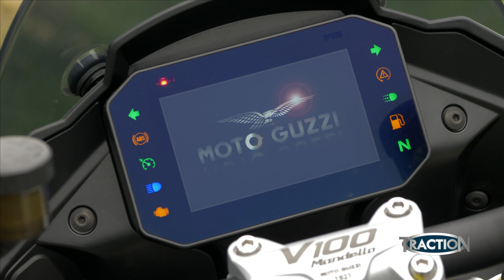TractioN 2023 | MOTO GUZZI V100 Mandello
Ο Θανάσης  συστήνει στο κοινό του TractioN τη ναυαρχίδα της ιστορικής Moto Guzzi, ένα δίτροχο φτιαγμένο για τα μεγάλα ταξίδια και την περιπέτεια, τη V100 Mandello. Το όνομά της παραπέμπει στην έδρα της εταιρείας, στο Mandello del Lario, την υπέροχη μικρή πόλη του ιταλικού βορρά, κοντά στη λίμνη Κόμο, όπου για περισσότερα από 100 χρόνια κατασκευάζονται οι μοτοσυκλέτες της Moto Guzzi. Ωστόσο, η επετειακή V100 Mandello είναι εφοδιασμένη με τεχνολογία αιχμής. Και, μεταξύ άλλων καινοτομιών, είναι η πρώτη μοτοσικλέτα παραγωγής με μεταβλητή αεροδυναμική!